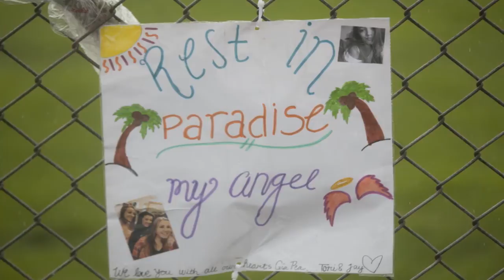High School Shooter Jaylen Fryberg's Father UPDATE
Jaylen Fryberg, opened fire in the school cafeteria at Marysville-Pilchuck High School. The 15 year old, killed four students and then himself on Oct 24th 2014. Two minutes before Jaylen shot his friends he sent this text message, "I love you family. I really do. More than anything," Authorities released a report on Tuesday stating that his motives were still unclear. Classmates told police that he had been in a fight with a football player and his girlfriend broke-up with him the day before. Raymond Fryberg , Jaylen's father has now been charged with illegally possessing the gun that was used by his son. His federal court date is set for September 21st.